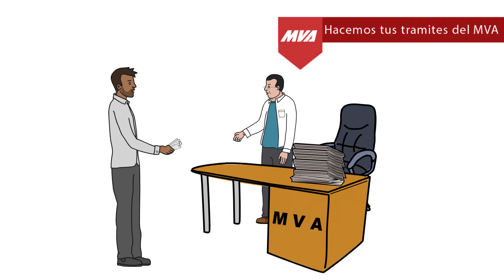¿QUÉ DEBO LLEVAR A MI CITA DE EXAMEN DE MANEJO?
Te recordamos los documentos que debes llevar a tu examen de manejo con el MVA.

No olvides que somos una agencia que genera oportunidades y te ayudaremos con el MVA para que puedas obtener tu licencia del estado de Maryland, saques tus placas, renueves tus stickers, declares tus taxes, entre otros servicios.